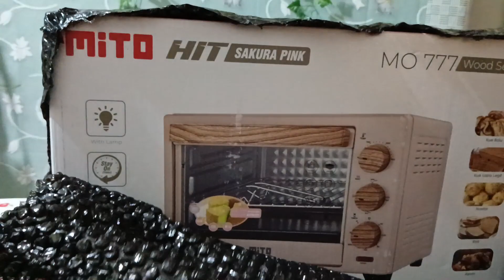UNBOXING "OVEN MITO" HIT "SAKURA PINK" MO 777 22 LITER